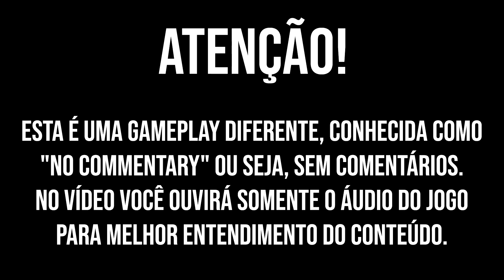GTA Vice City #20 | •SemComentários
▬▬▬▬▬▬▬▬ஜ۩۞۩ஜ▬▬▬▬▬▬▬▬

▬▬▬▬▬▬▬▬ஜ۩۞۩ஜ▬▬▬▬▬▬▬▬

▬▬▬▬▬▬▬▬ஜ۩۞۩ஜ▬▬▬▬▬▬▬▬

🎬 GM:

Tj Gamer
GamePlay M2
IN GAMES BR
WDzin GAMER
Filipe FC
Pedro Gplays

▬▬▬▬▬▬▬▬ஜ۩۞۩ஜ▬▬▬▬▬▬▬▬

► Configuração PC:

Processador: Intel i5 9400F
Placa de Vídeo: GTX 1050 TI
Memória: 16GB RAM
Armazenamento: 1TB HD + 120GB SSD
Placa Mãe: Gigabyte H310M DS2
Windows 10 Pro 64 bits
Headset: Edifier G2 II
Mouse: Redragon Chroma Cobra M711 Preto
Microfone: Arcano AM-Black-1 USB
WebCam: Logitech c920

▬▬▬▬▬▬▬▬ஜ۩۞۩ஜ▬▬▬▬▬▬▬▬

✔ Curta
✔ Comente!

▬▬▬▬▬▬▬▬ஜ۩۞۩ஜ▬▬▬▬▬▬▬▬

▬▬▬▬▬▬▬▬ஜ۩۞۩ஜ▬▬▬▬▬▬▬▬
▬▬▬▬▬▬▬▬ஜ۩۞۩ஜ▬▬▬▬▬▬▬▬